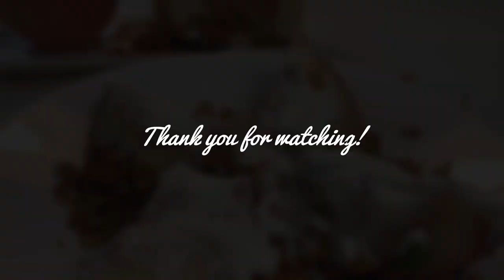딱복으로 인스타감성 그릭복숭아 만들기🍑🍶 씨 제거 팁, 그릭 요거트 채우기 팁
이 여름이 다 가기 전에 그릭 복숭아 어때요?